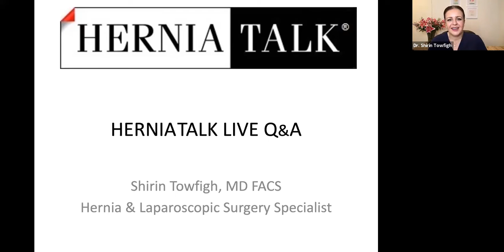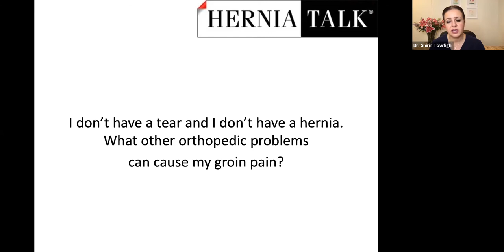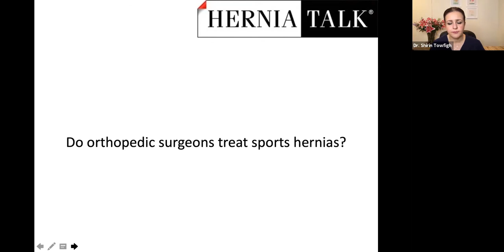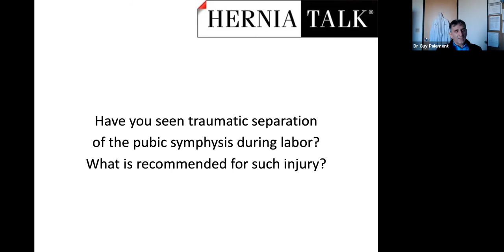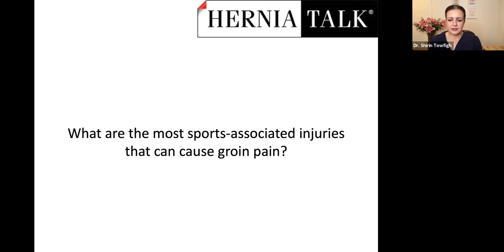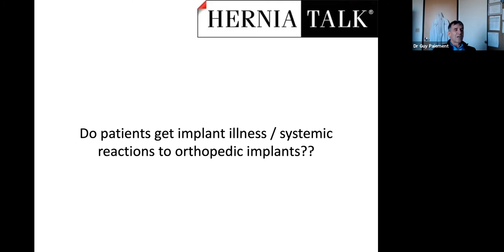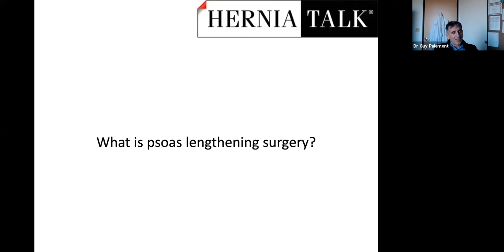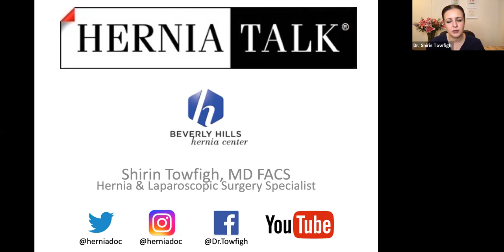75. HerniaTalk LIVE Q&A: Orthopedic Causes of Groin Pain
This week, the topic of discussion was:
- Groin Pain
- Hip Disorder
- Labral Tear
- Hip Trochanteric Bursitis
- Hip Arthritis
- Pubic Symphysis
- IVF
- Labor and Pubic Symphysis Disruption
- Sports Hernia
- Adductor Strain
- Psoas Impingement
- Psoas Lengthening Procedure
- Hip Replacement
- Nickel Allergy
- Implant Illness
- Pain with Gait
- Buttock Pain
- Sacroiliitis
- Radiologist

Guest Panelist: Dr. Guy Paiement, Orthopedic Surgeon at Cedars-Sinai Medical Center in Los Angeles, California, USA.

Topic: Orthopedic Causes of Groin Pain